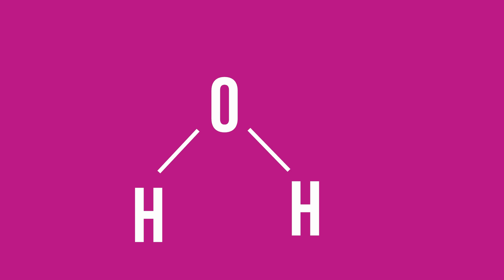Wasserstoffbrückenbindung (H-Bindung) einfach erklärt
Wasserstoffbrückenbindungen in unter zwei Minuten verstehen!